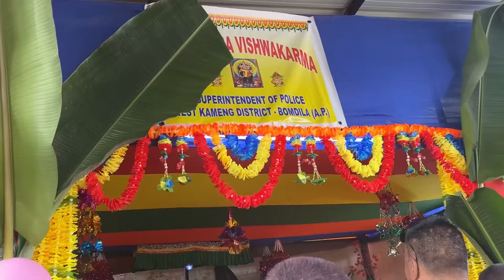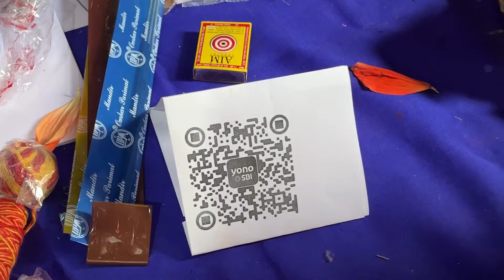Vishwakarma Puja celebration🎉 || Police department || Khichdi party🍛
Vishwakarma Puja at SP office Bomdila